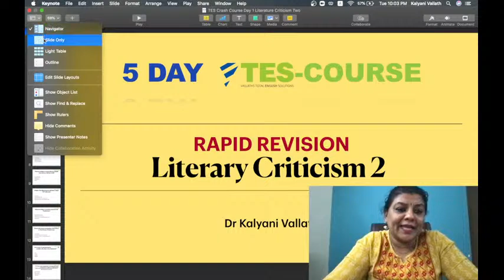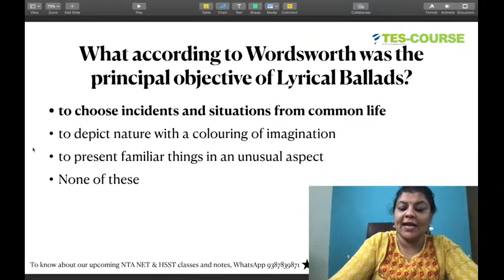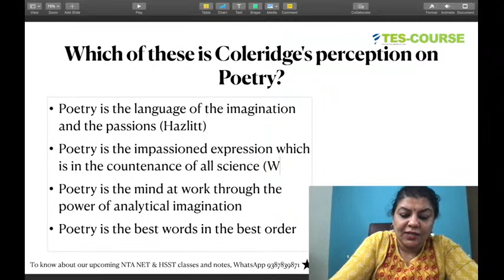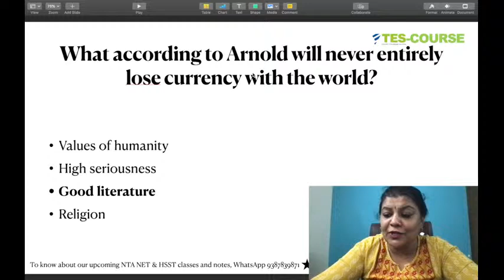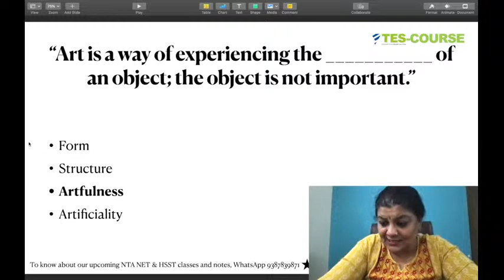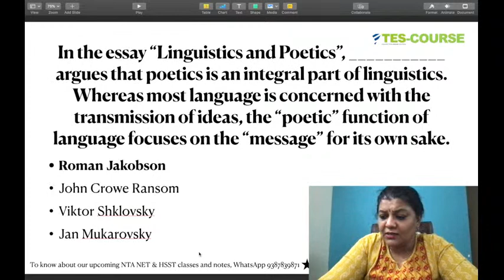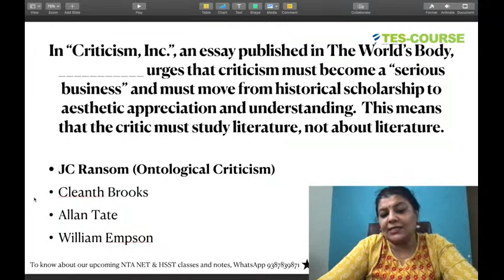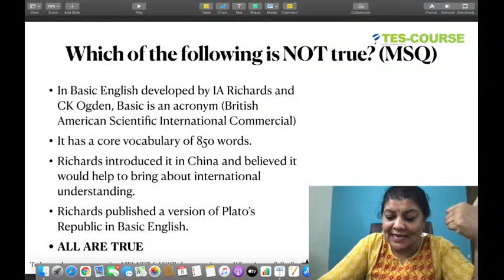Literary Criticism 2 Rapid Revision 2